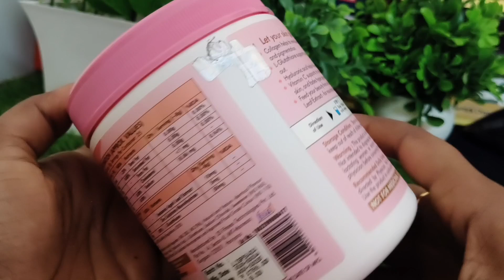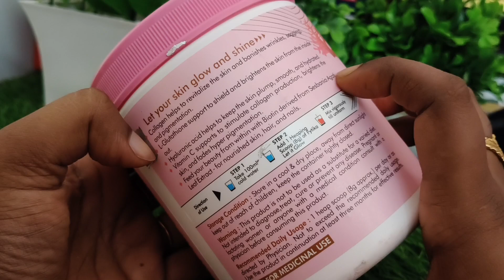Best collagen powder in india | fytika let it glow honest Review | indigenous beauty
Connect at 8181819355 for nay queries related to the product.

Fytika Let It Glow collagen powder is a powerful supplement that has Collagen, L-Glutathione, Hyaluronic acid, Vitamin C and Biotin ingredients designed to support the body's natural collagen production, which helps maintain healthy skin elasticity, reduce the appearance of fine lines and wrinkles, and support healthy hair and nail growth.

Infused with the delicious taste of fruits, this powder not only nourishes your skin, hair, and nails but also provides a refreshing drink that's perfect for hot summer days. With added Vitamin C and Biotin, this collagen powder is a must-have for anyone looking to improve their beauty and wellness routine.